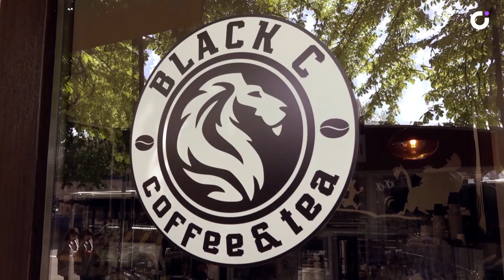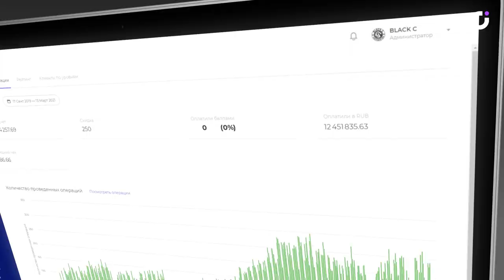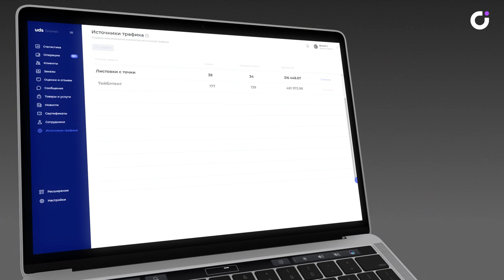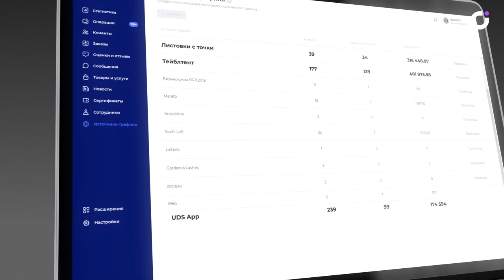СЕТЬ☕️КОФЕЕН: вырасти в 2 раза в пандемию — реально!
Альберт Устян — основатель сети кофеен «Black C» рассказал о результатах внедрения платформы UDS в свой бизнес👇

За полтора года вместе с UDS:
— выдано 5574 электронных бонусных карт;
— повышен средний чек с 159,63₽ до 251,87₽;
— успешно используются push-уведомления для привлечения новых клиентов.

Каких еще показателей удалось достичь смотрите в кейсе.
Благодарим партнёров компании Global Intellect Service Диору Агасарову и Армана Мамян за предоставленный кейс, наставничество и качественное внедрение.